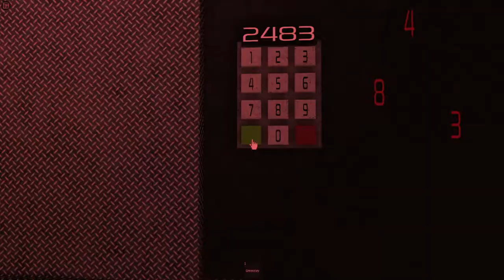There Is No Escape From The Rat